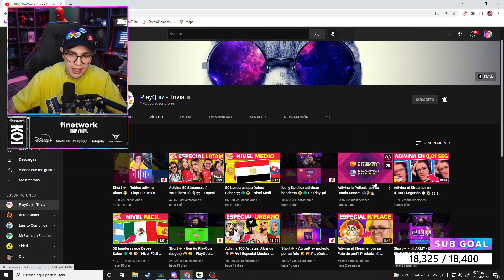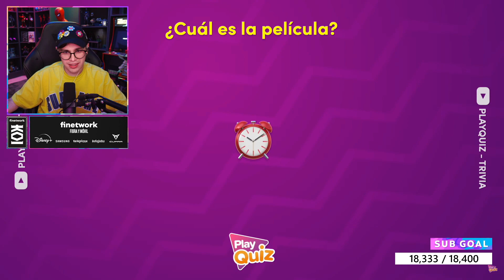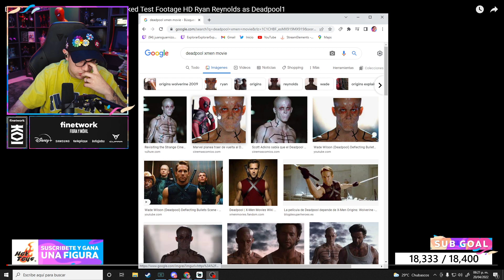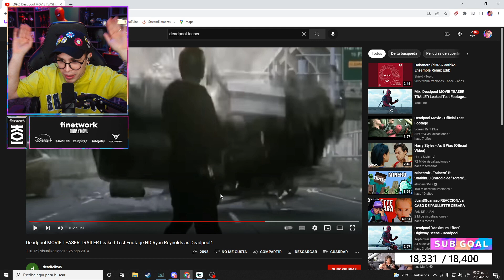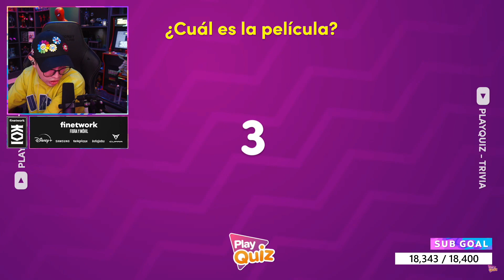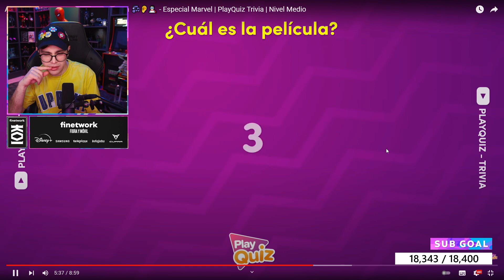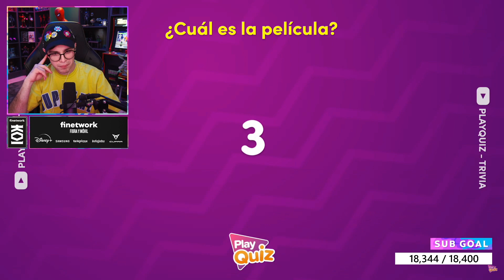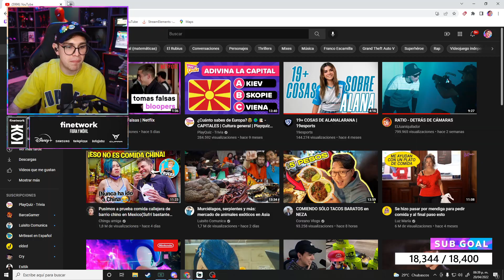JuanSGuarnizo juega adivina la pelicula de marvel por su musica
Este canal es para subir los mejores momentos de Juansguarnizo sacados de su canal de Twitch, cabe mencionar que este canal no es de juan y aqui solo veran videos que no se subieron en sus canales de youtube. Para ver sus videos completos les dejamos su canal de twitch y redes

Si algun creador de contenido esta en desacuerdo de algun video que subi favor de hacermelo saber y lo borro con gusto